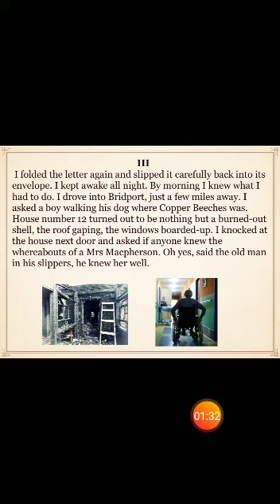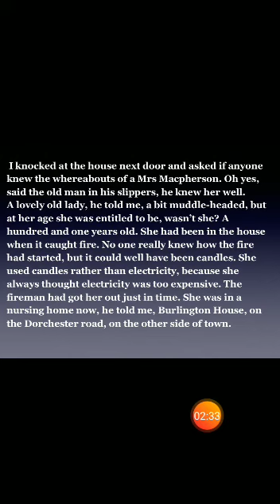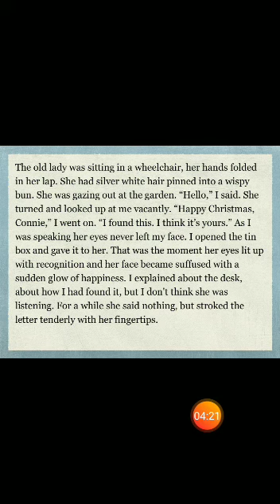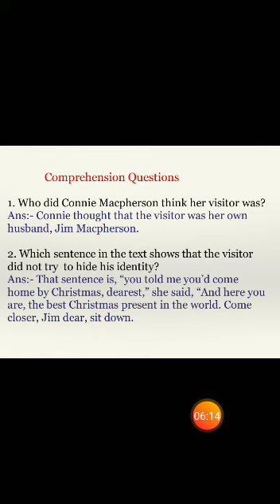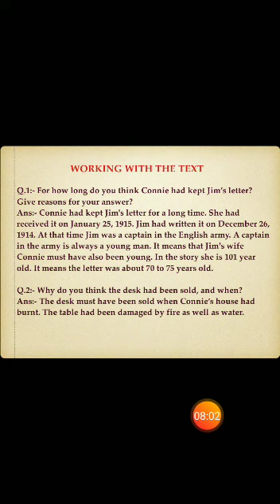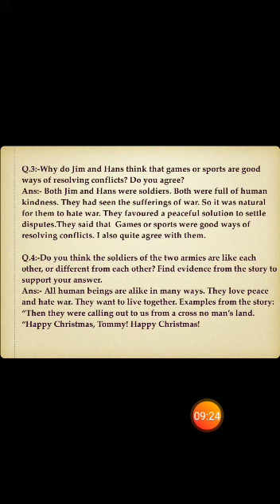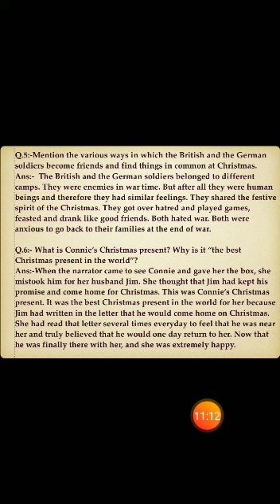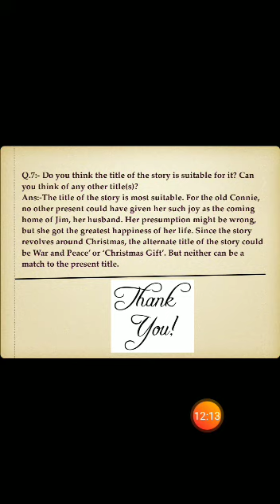Class 8th, Textbook, Honeydew, Ch. - 1, The Best Christmas Present In the world. (Part - III)